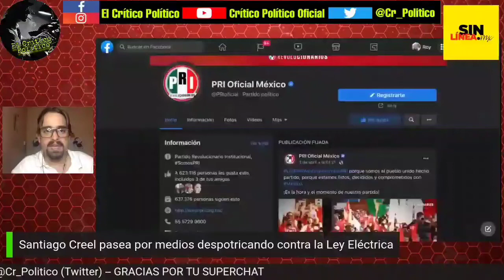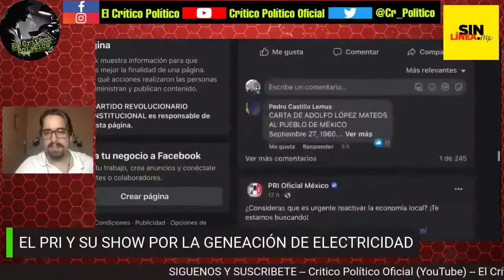Le "aguaron" la pijamada al PRI y así reaccionó